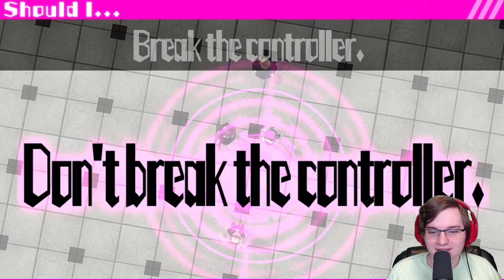MONACA TOWA | Danganronpa Another Episode: Ultra Despair Girls [PC] #25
In this episode, Komaru Naegi and Toko Fukawa seek to stop Monaca Towa and her plan to create "The Successor of Despair." Also this episode is longer because there wasn't a good time to stop...